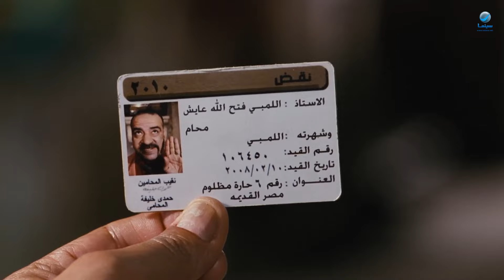اللمبي 8 جيجا | الدكتور كسر قلبهم لما قالهم الحقيقة.. انهم مش هيقدروا يخلفوا طول ماهما مع بعض 💔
اسم الفيلم : اللمبي 8 جيجا

طاقم العمل: محمد سعد/  مي عز الدين/  حسن حسني/  يوسف فوزي/  يوسف عيد/  أحمد منير

ﺗﺄﻟﻴﻒ: نادر صلاح الدين

ﺇﺧﺮاﺝ: أشرف فايق